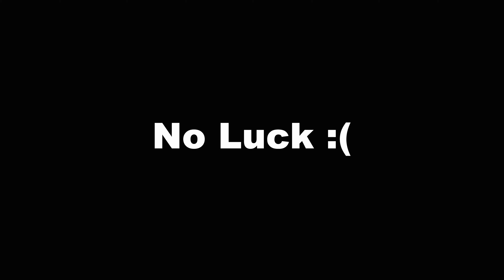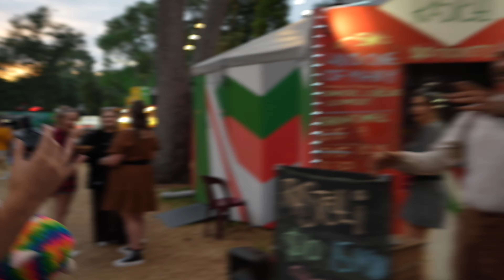YOU WONT BELIEVE WHAT HAPPENED VLOG EP.2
Training and Meal plans Check out

Information:
Produced by Kwame Duah